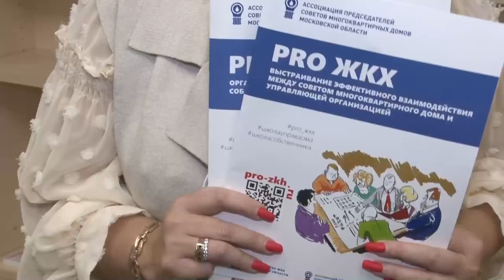«PRO ЖКХ» для «Активного долголетия»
Представители старшего поколения Одинцова получили от эксперта ответы на вопросы в сфере ЖКХ. В частности о том, как выстроить грамотные отношения с управляющей организацией, не бояться вступать в диалог и смело отстаивать свою позицию.